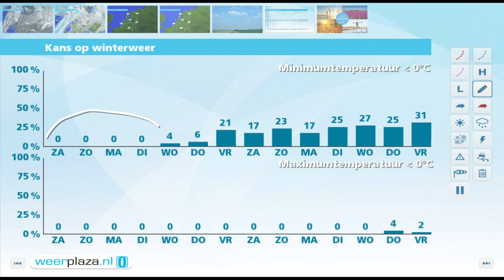Weerbericht voor vrijdagmiddag: Morgen regen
Vanavond en vannacht blijft het meest bewolkt en koelt het af naar 4 tot 9 graden. Morgen gaat het in de loop van de dag van het noordwesten uit regenen. Met een maximum van 9 tot 11 graden blijft het vrij zacht. De wind is matig uit het zuidwesten. Zondag draait de wind naar het westen. De zone met regen trekt naar Duitsland weg. De zon is soms te zien. Alleen in het noorden zijn meer wolken en valt mogelijk nog wat regen. Met 9 graden is het opnieuw zacht.